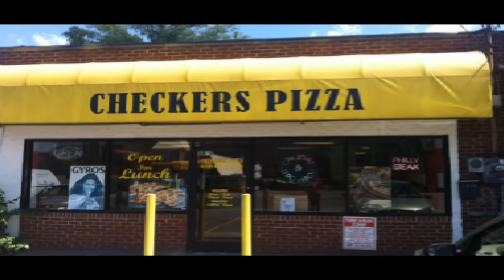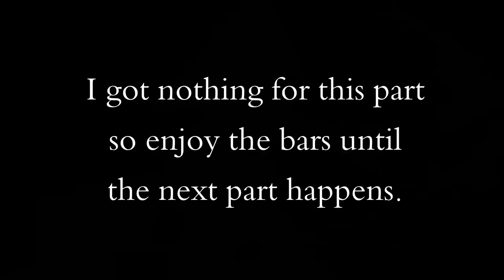CORYXKENSHIN ANIMATED! #1 (Yandere Simulator, Emily Wants to Play)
[PLAYSTATION 4 GIVEAWAY] Leave a 'like' and let me know your favorite anime/cartoon! You have 24hrs ;)

~CK